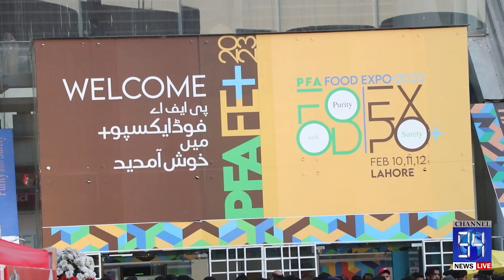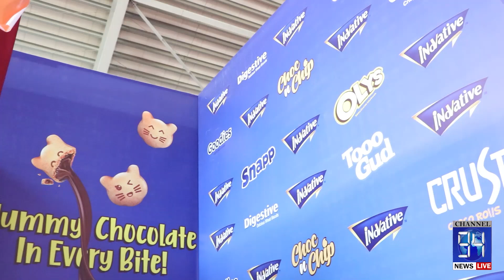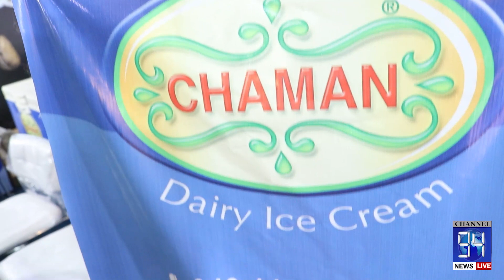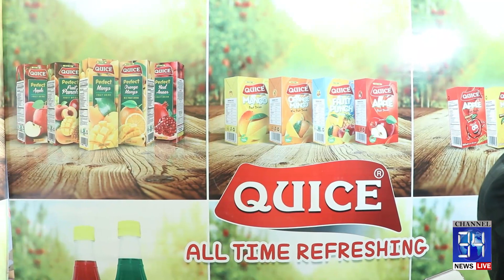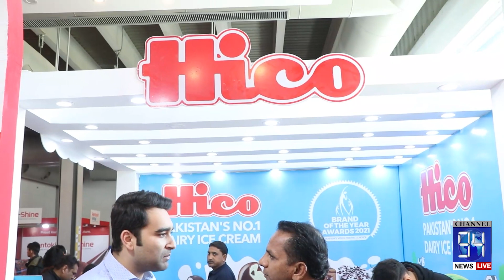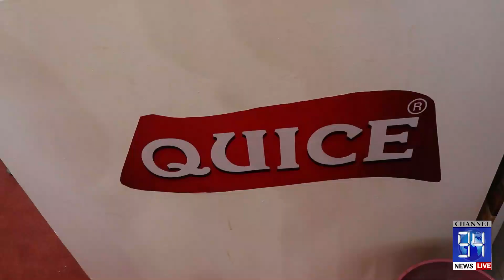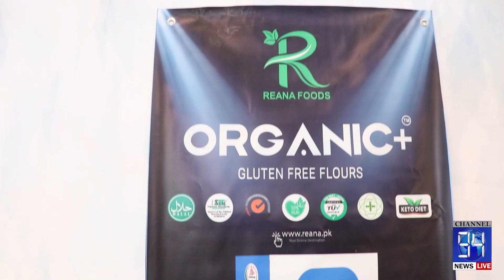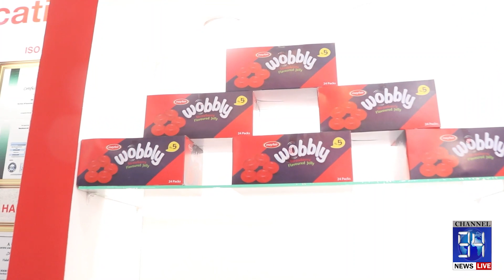PFA food Expo 2023 || Last Day || 94News